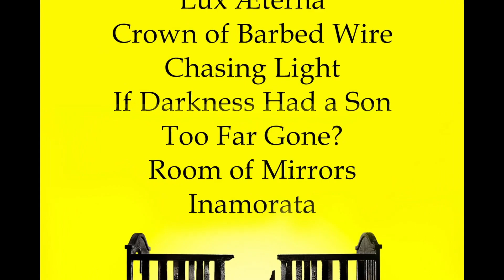Reacción a 72 Seasons de Metallica "Room Of Mirrors".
ROCK & METAL. Analizamos y reaccionamos a todo el trabajo de Metallica "72 Seasons" El Noveno video reaccion "Room Of Mirrors".